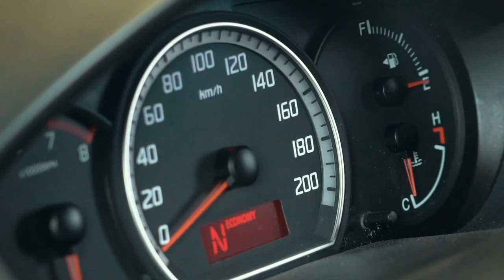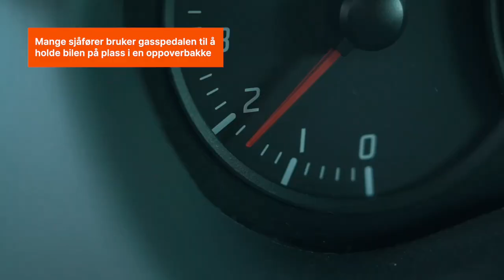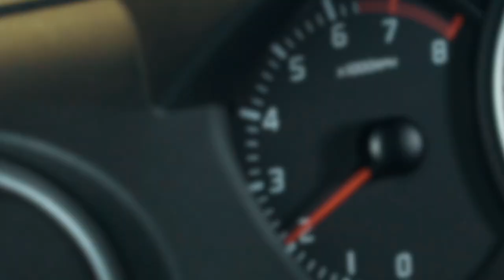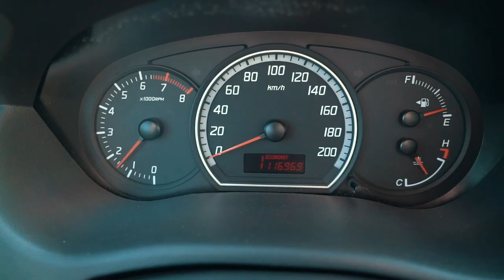Fem ting du ikke bør gjøre med en halvautomatisk girkasse | AUTODOC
En halvautomatisk girkasse har høy effektivitet og hastighet på girskiftet, noe som resulterer i lavt drivstofforbruk. Den kan imidlertid gå i stykker raskt dersom den ikke benyttes på riktig måte.

Se denne videoen for å lære om de fem viktigste tingene du ikke bør gjøre med en semiautomatisk girkasse.

0:00 — Fem ting du ikke bør gjøre med en halvautomatisk girkasse
0:10 — Kjøre korte avstander i bilkø
1:39 — Slik holder du bilen i en oppoverbakke ved hjelp av gasspedalen
2:04 — Å utføre vedlikehold av halvautomatiske girkasser for sent
2:53 — Å starte brått
3:17 — Hjulspinning